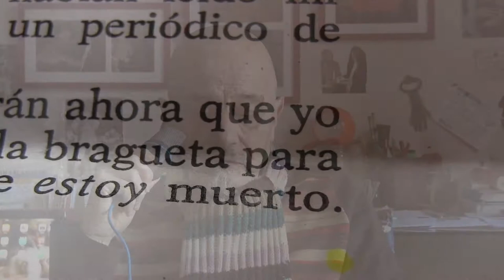Antonio Beneyto - Poemario (2)